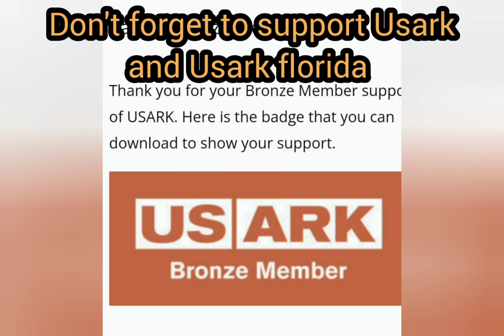tonight we will be on Blue Zombies channel. come join us